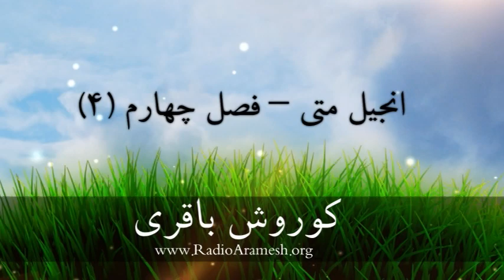انجیل متی -- فصل چهارم (۴)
251